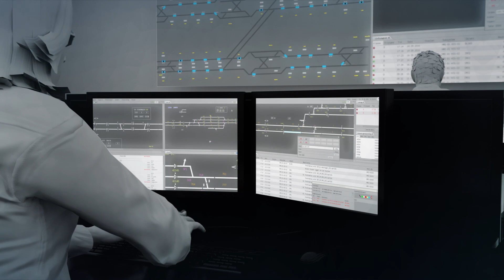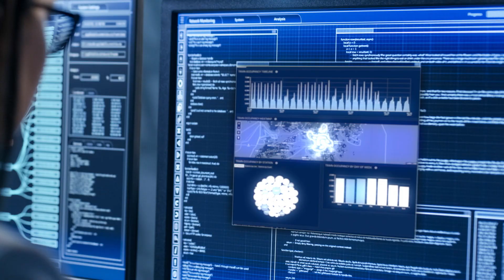Transportation to mobility platform - Thales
When your network is reinvented, our systems migrate from transportation to mobility - How technology will revolution rail traffic to better care for passengers